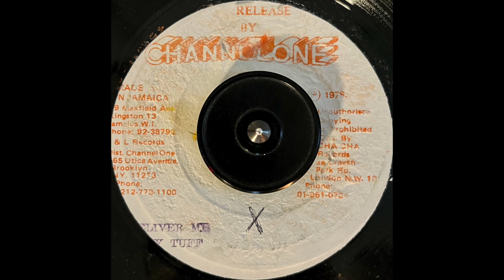Tony Tuff - Deliver Me (Version)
Channel One 1978